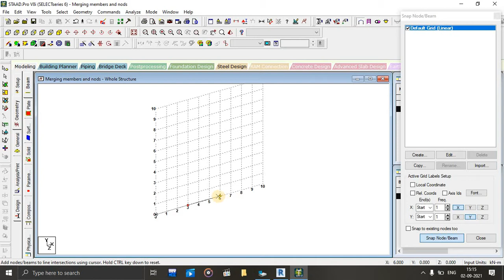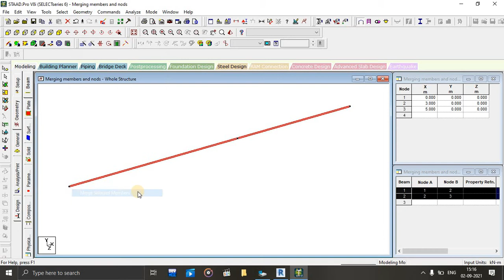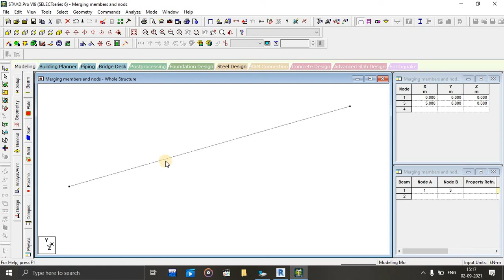STAADPro Merging Members and Nodes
This video is you can merge the collinear members.To merge the member, first select the required members. Next, choose the Merge selected members option from the Geometry menu.